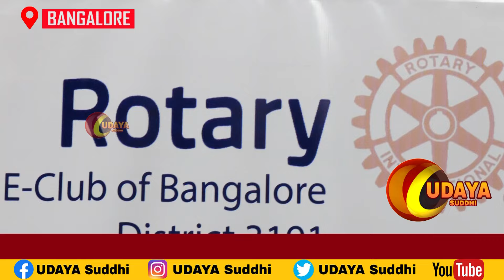Rotary E Club Of Bangalore RECB Today Launched A Path Breaking Save Water Project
ರೋಟರಿ ಇ-ಕ್ಲಬ್ ಆಫ್ ಬೆಂಗಳೂರು (RECB) ಇಂದು ನೈಸರ್ಗಿಕ ಸಂಪನ್ಮೂಲಗಳನ್ನು ಸಂರಕ್ಷಿಸಲು ಮತ್ತು ಪರಿಸರವನ್ನು ರಕ್ಷಿಸಲು "ಸೇವ್ ವಾಟರ್" ಯೋಜನೆಯನ್ನು ಪ್ರಾರಂಭಿಸಿದೆ. ಇದು ಮುಂದಿನ ಒಂದು ವರ್ಷದಲ್ಲಿ ಆರೋಗ್ಯ, ಸುಸ್ಥಿರತೆ, ಶಾಂತಿ ಮತ್ತು ಸಂಘರ್ಷ ಪರಿಹಾರದ ಕುರಿತು ಹಲವಾರು ಪ್ರಮುಖ ಸಮುದಾಯ ಸೇವಾ ಯೋಜನೆಗಳನ್ನು ಕೈಗೊಳ್ಳಲು ಯೋಜಿಸಿದೆ